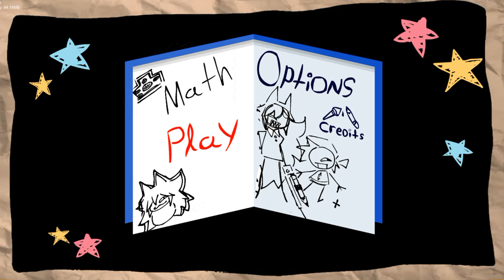Friday Night Funk Paper Education Walkthrough